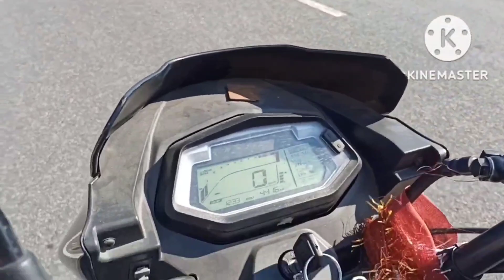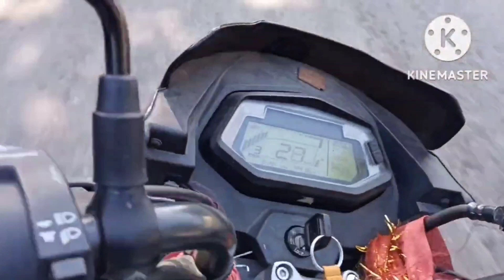Goa Beach In Rishikesh